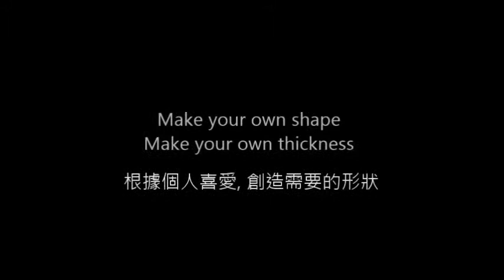Self Inflated back/neck cushion